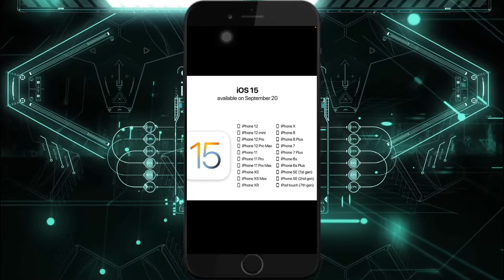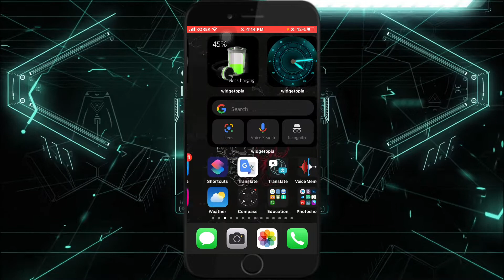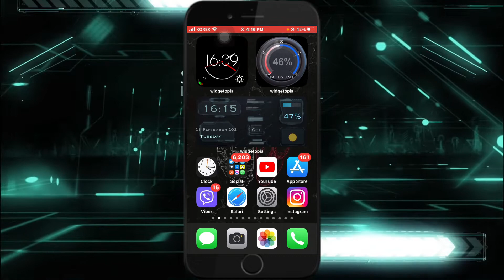What problems are in iOS15? | چ ئاریشە دناڤ iOS15 دا هەنە؟ ئەرێ ئایفونا خو ئاپدێت بکەم بو iOS15؟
What problems are in iOS 15 ?
What about jailbreak for iOS 15 ?
Should I update to iOS 15 ?
‎چ ئاریشە دناڤا ئای ئو ئێس ١٥ دا هەنە؟
‎دەنگوباس دەربارەی جلیبرێکی بو ئای ئو ئێس ١٥.
‎ئەرێ ئایفونا خو ئاپدێت بکەم بو ئای ئو ئێس ١٥؟
How fix Email verification on SnapChat
Best app for watching Turkish dramas
How to block ads in iPhone without jailbreak
How to get money daily with Kwai
Top 5 best applications for your device
How to turn Off most annoying sitting in iPhone
How to lock your profile in Facebook
How to hide notifications on your iPhone Lock Screen
How to write in a calligraphic style Arabic/Kurdish text
how to turn off auto mute videos on photos on iPhone
‎‏Top 5 amazing apps
‎‏How to delete SnapChat account
‎‏How to download a specific part of YouTube videos
‎‏5 amazing and useful apps for iOS & Android
‎‏Warning for iOS users to do not destroy your Wi-Fi
‎‏How to get back your SnapChate streaks 🔥
‎‏How To create public profile on SnapChat
‎‏How to fake/spoof SnapChat location on Android devices
‎‏How to delete multiple Contacts on iPhone/iPad